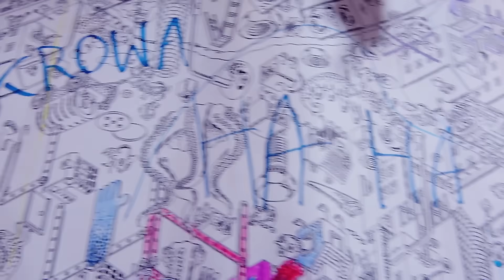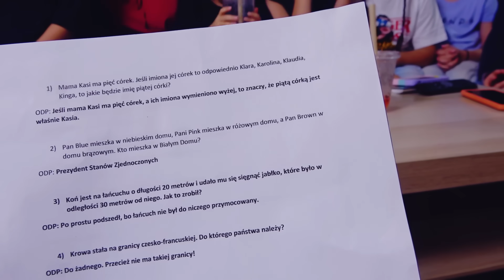MOJE URODZINY W STYLU STRANGER THINGS - Yoto Toys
Hej! W jakim stylu odbędą się moje urodziny?